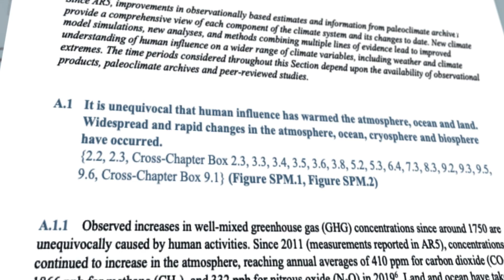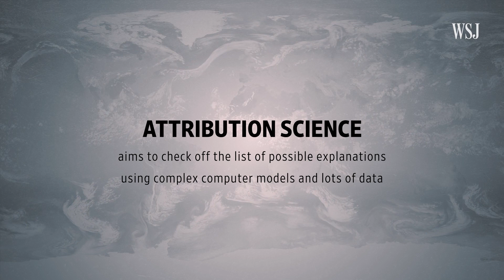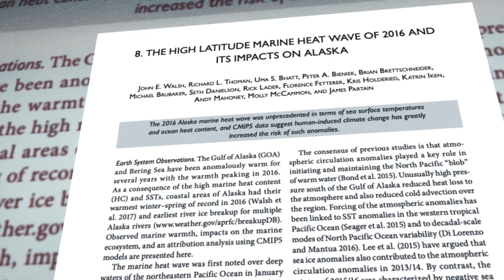Are Climate Change and Extreme Weather Related? Attribution Science, Explained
We’ve all asked ourselves: does that storm, fire or drought we just lived through have anything to do with climate change? Thanks to a relatively new field called attribution science, climate experts are now more able to provide answers.
Attribution science relies on complex computer models and lots of data. It has some limitations, but the insights it generates can also help us become more resilient to extreme weather.
To learn more about how climate models are built and how climate change is changing our world, take a look at some of our past coverage: